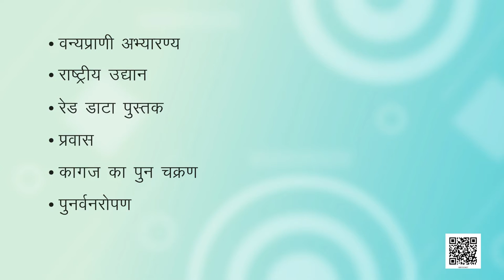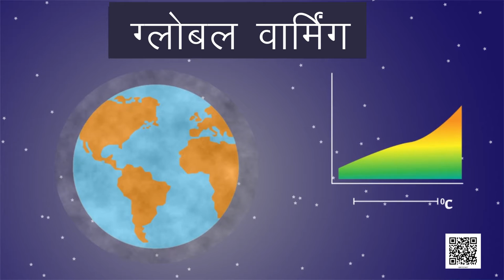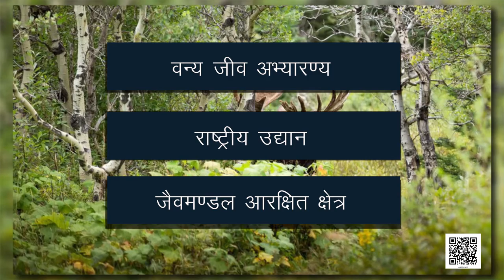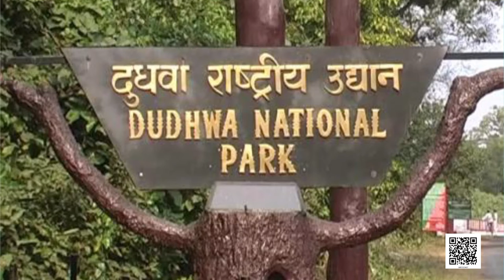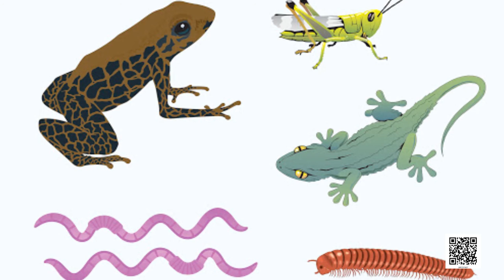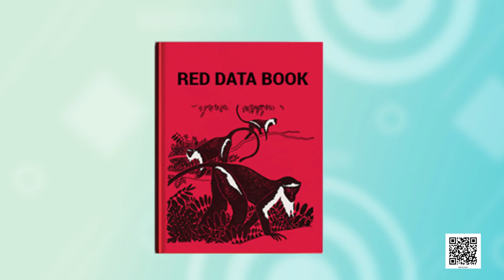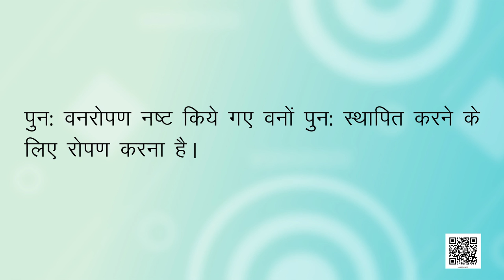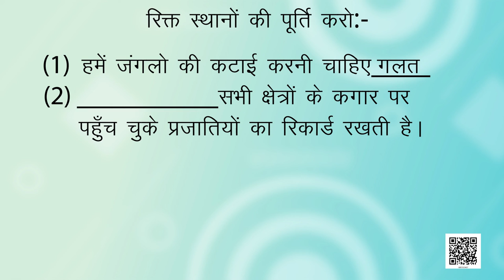कक्षा 8 विज्ञान अध्याय - 7 पौधे एवं जंतुओं का संरक्षण ncert | class 8 science chapter 7 hindi